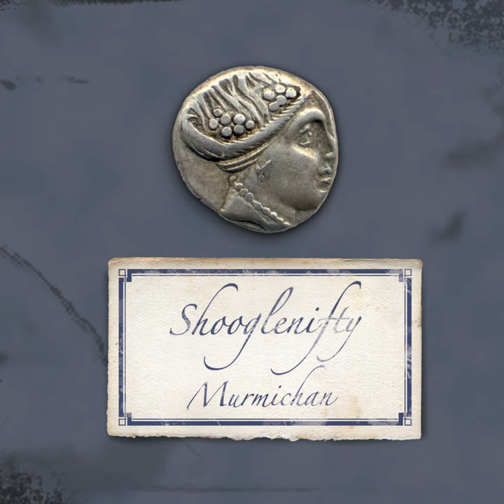Cleicken the Deil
Cleicken the Deil · Shooglenifty

Murmichan